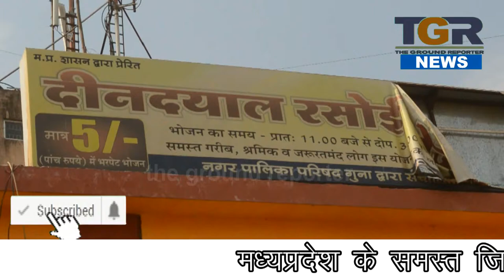ग़रीबो को मिल रही है ५ रूपये में सुखी रोटी और पतली सब्जी खाना गरीबो की मज़बूरी